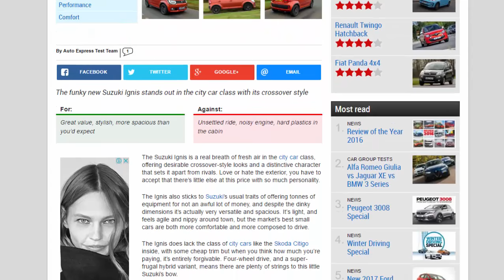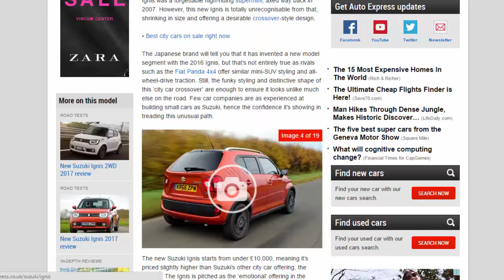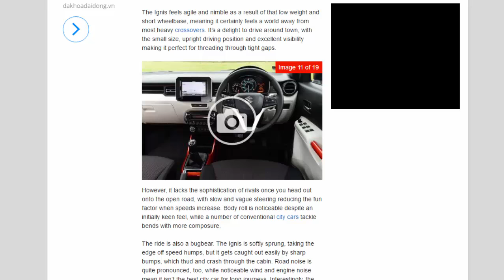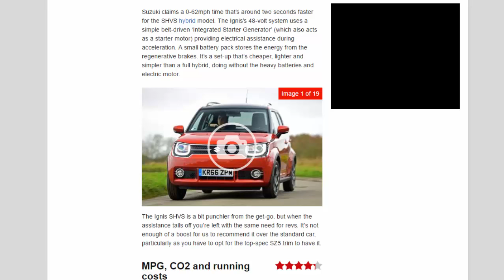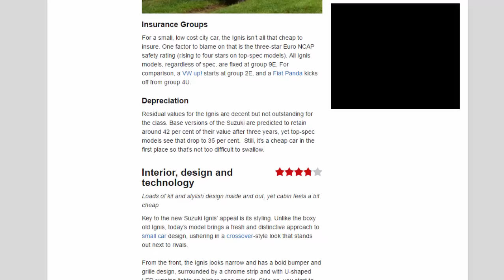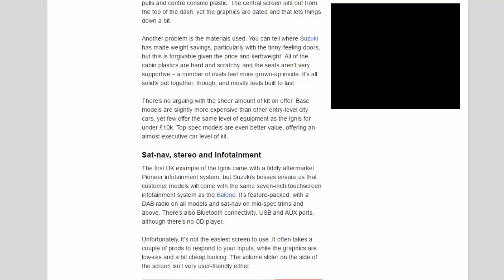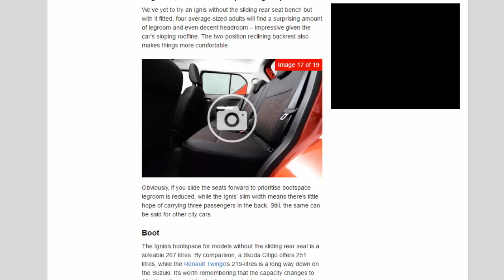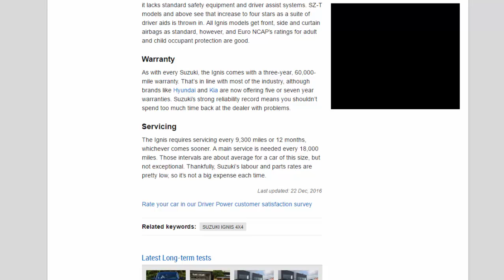Car Review - Suzuki Ignis Review - Read Newspaper Tv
Read newspaper:
Car review - Suzuki Ignis review
Source: autoexpress.co.uk